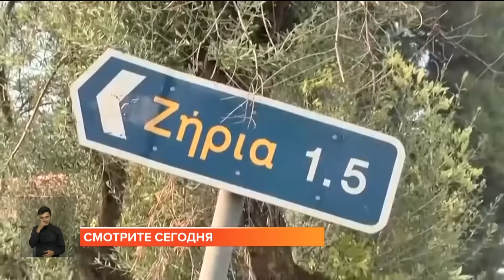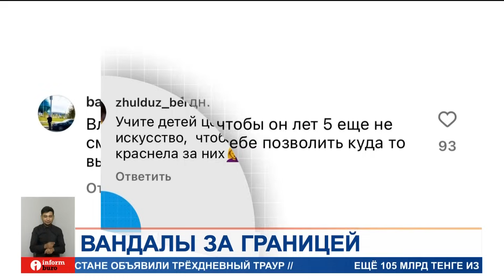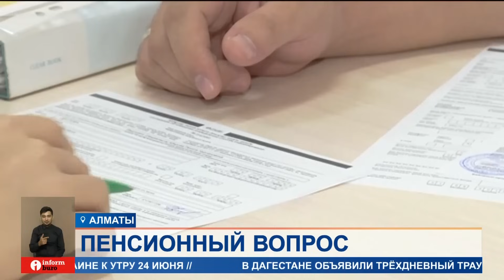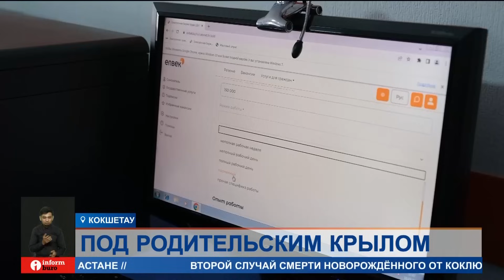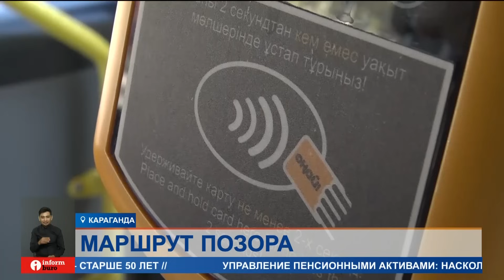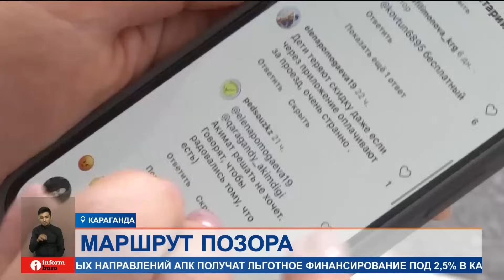ПОЛНЫЙ ВЫПУСК ИНФОРМБЮРО ОТ 24 06 2024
00:00 Анонс
01:26 В Италии задержан казахстанец за вандализм
04:37 В Казахстане падают продажи и производство автомобилей
06:48 Увеличится ли количество автохлама?
07:50 Эксперты предлагают укрепить базовую часть пенсии в Казахстане
10:03 Туркестанской области 40 сотрудников образования подозреваются в хищении бюджетных средств
11:06 Почему молодые казахстанцы выбирают жить с родителями?
13:45 Солдат-срочник восстанавливается после инцидента в армии
15:04 Массовое отравление детей в Акмолинской области: что произошло?
16:26 Как 10 тенге привели к конфликту в Караганде: случай с подростком?
19:09 В Костанае началось рассмотрение дела о «мясном ОПГ»
20:46 Блестящее начало лета: Пикник by Partners в столице
22:55 Масштабные мероприятия по экологии: «Таза Қазақстан» в области Ұлытау”